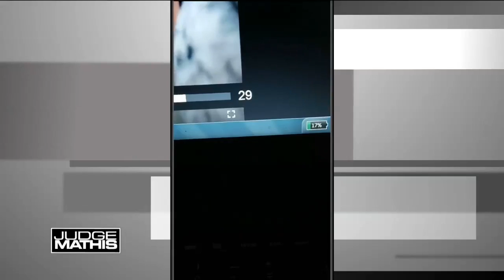She Just Wants Her Weed Money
The plaintiff had an on-and-off relationship the defendant, and they had a child together. She says he was abusive and attacked her. She’s suing for breach of contract and emotional distress. The defendant is countersuing for emotional distress.